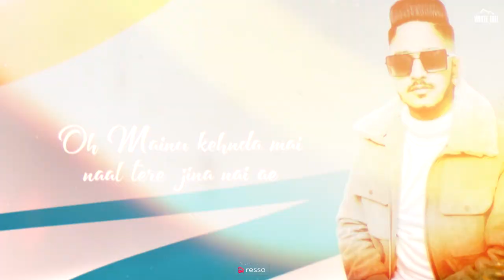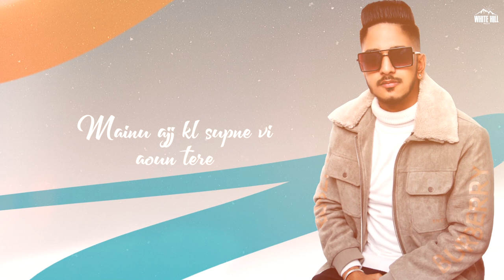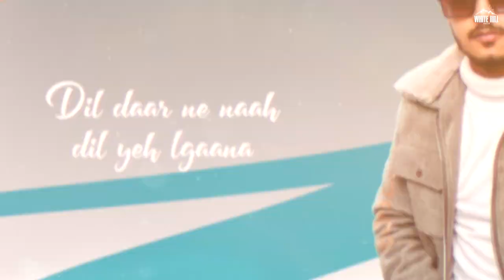Idol Love (Lyrical Audio) | Soni Saab | Dildaar | Badboy | Punjabi Songs 2022 | White Hill Music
White Hill Music presents the Lyrical Audio Punjabi song "Idol Love" sung by Soni Saab.

♪Amazon Music
♪Amazon Prime Music

Credits :

Song : Idol Love
Singer :  Soni Saab
Lyrics : Dildaar